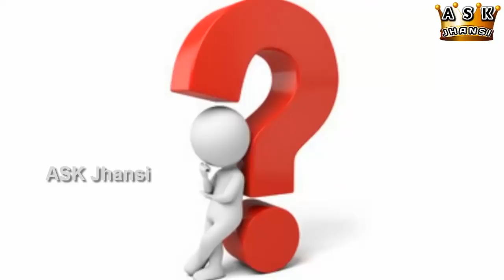எப்படி தேங்காய் எண்ணெய் வீட்டிலேயே தயாரிப்பது ? How to Make Coconut Oil at Home ?